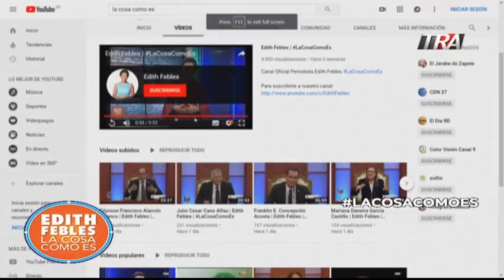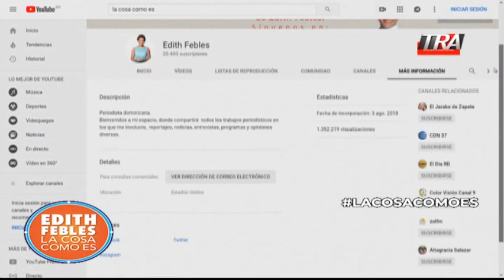Las expectativas del día en "La cosa como es"